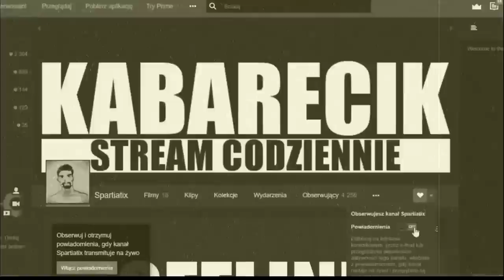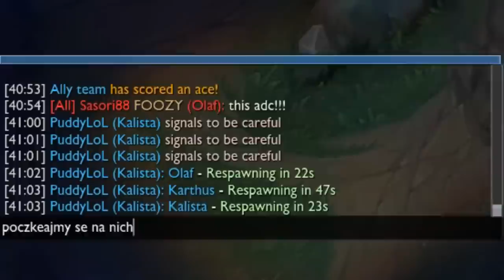KIEDY TWOJE AD JEST WIĘKSZE NIŻ CAŁEGO TEAMU. TO WIEDZ, ŻE COŚ SIĘ DZIEJE